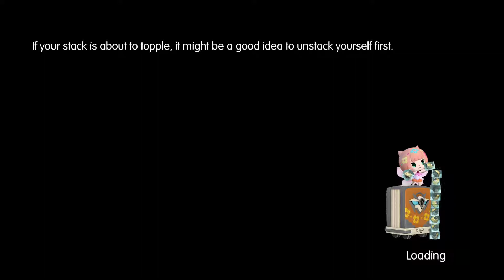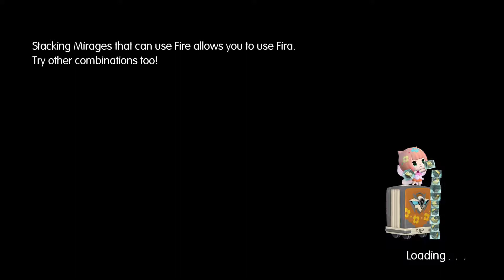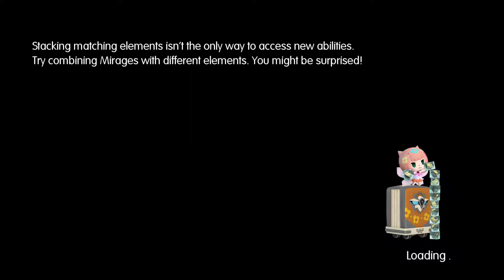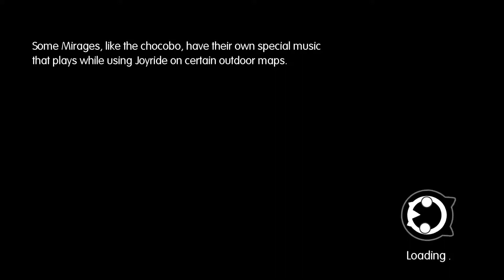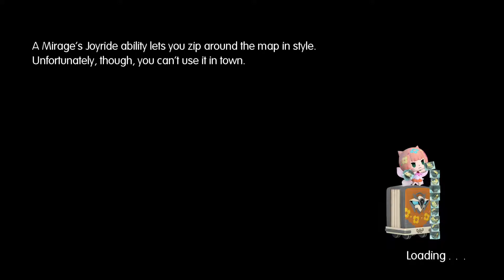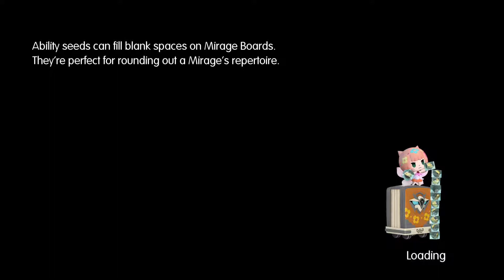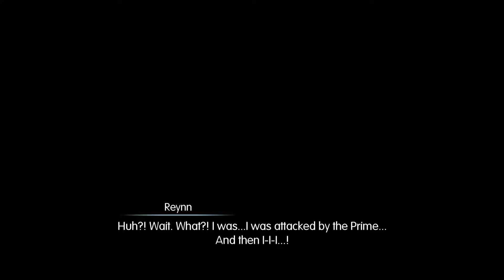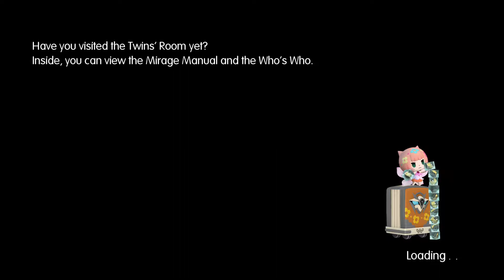Let's IMPRISM: World of Final Fantasy (Part 39)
Let's Play World of Final Fantasy, with Biscuit and Ryan